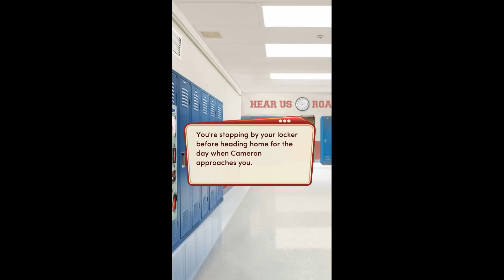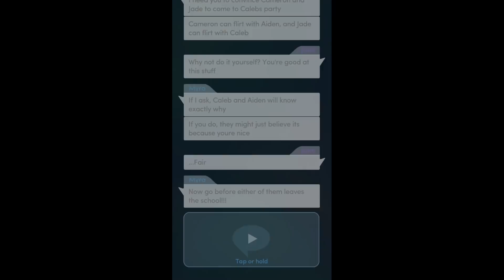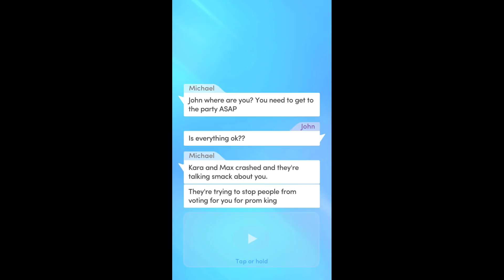Choices: Stories You Play - High School Story Book 3 Chapter 3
Your father never thought he'd see Julia Mason again, but fate had other plans...

It's springtime in Cedar Cove... a time for prom, new activities, but why are Hearst students now attending Berry High?
High School Story, Book 3 is the third book of the High School Story series. It succeeds its first two books, High School Story, Book 1 and High School Story, Book 2.